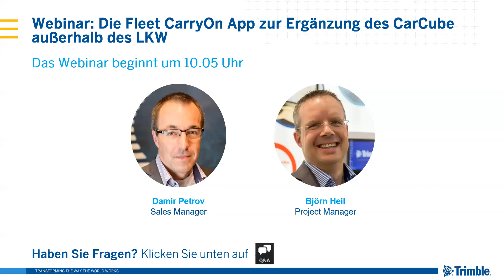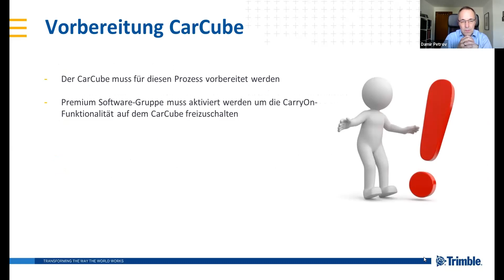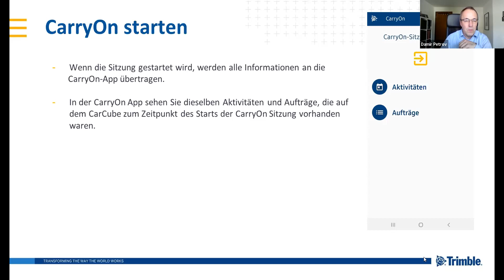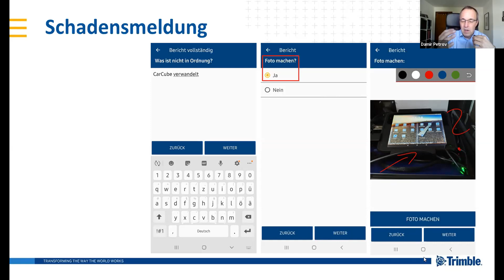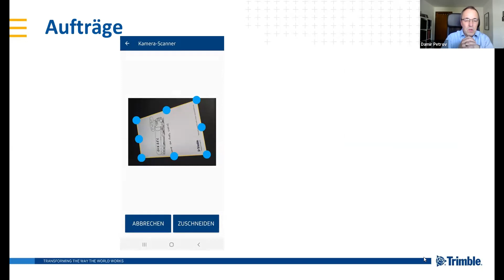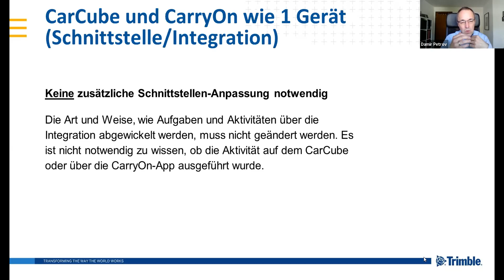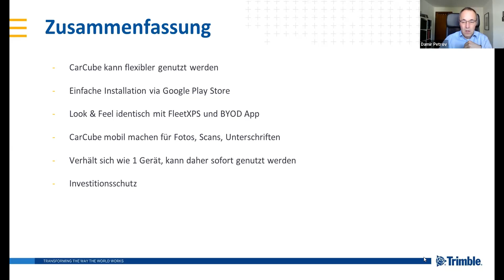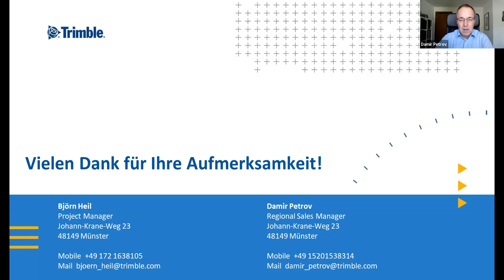Webinar Fleet CarryOn App (Deutsch)